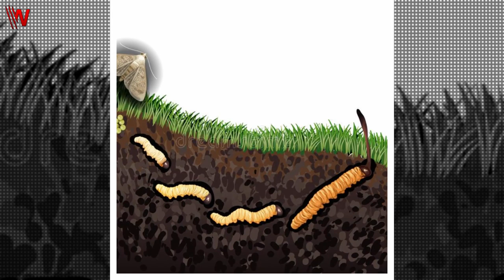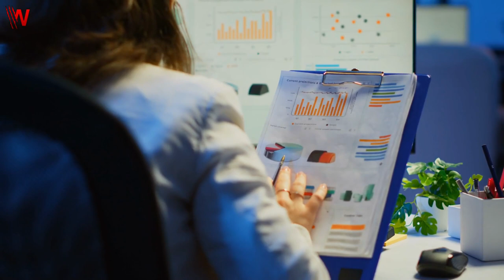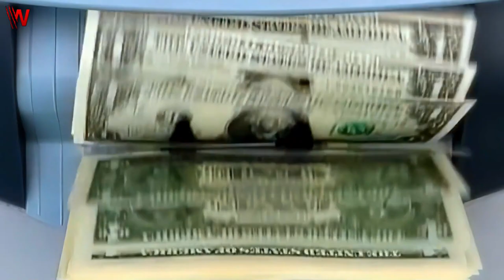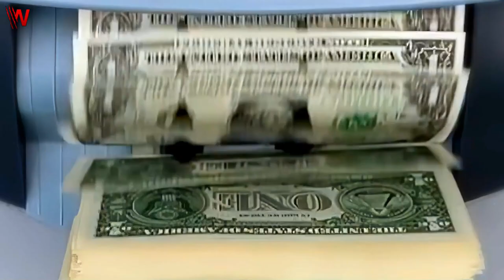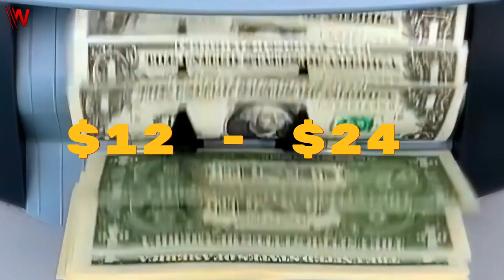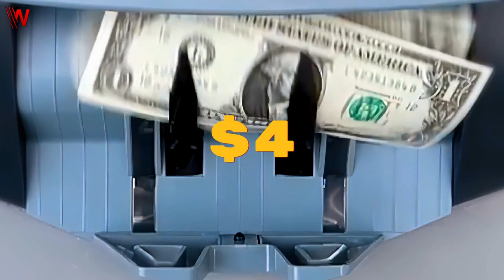From Asia's ALIEN MUSHROOM Species to Morels: The 12 Most Expensive Mushrooms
✅ Our Best Recommendations:

🐱‍💻 🐱‍💻 For Blogging:
👉 Bluehost: Start your blog with 1-click installation:
👉 Thrivethemes: WordPress Themes and Plugins to Create a Thriving Online Business:
👉 LongTail Pro: Find Best Long Tail targeted Keywords to Rank Higher in Google Search
👉 Mangools: Juicy SEO tools you will love:
👉 Aweber: grow your email list, engage with your audience, and increase sales:
👉 Instapage: Build Personalized Mobile Responsive and Conversion Optimized Post Click Landing Pages:
👉 ClickFunnels: Are you ready to launch your first funnel?
👉 Traffic Secrets Book: Claim a FREE Copy of the 'Underground' Traffic Playbook to Get Hundreds or Even Thousands of Hungry Buyers to Your Websites and Funnels:

🔎🔎 Freelancing Services:
👉 Fiverr: connects businesses with freelancers offering digital services in 500+ categories:

👔 👔 For team Management:
👉 Hubstaff: The all-in-one work time tracker for managing field or remote teams

👀 Glance: in this video, you will discover
Welcome to our video on the 12 most expensive mushrooms in the world! If you're a foodie or love to try new culinary experiences, then you won't want to miss this. In this video, we'll be exploring some rare and highly-valued varieties of mushrooms that you might not have heard of before. From truffles to matsutake, we'll delve into the history, cultivation, and reasons why these mushrooms command such high prices. So sit tight and get ready to discover some exotic and gourmet mushrooms that will leave your taste buds watering!
1. Yartsa Gunbu Mushrooms
2. European White Truffle Mushrooms
3. Matsutake Mushrooms
4. Black Truffles Mushrooms
5. Morels Mushrooms
6. Chanterelles Mushrooms
7. Enoki Mushrooms Mushrooms
8. Porcini Mushrooms
9. Lion’s Mane Mushrooms
10. Shiitake Mushrooms
11. Oyster Mushrooms
12. Kalahari Truffles Mushrooms